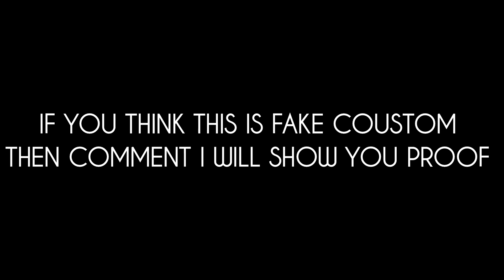GAMEPLAY OF MY DESERT HEADSHOTS 🎯❤️❤️ DAILY AT 10:00 PM PLEASE COME 🫂👋🫂👋